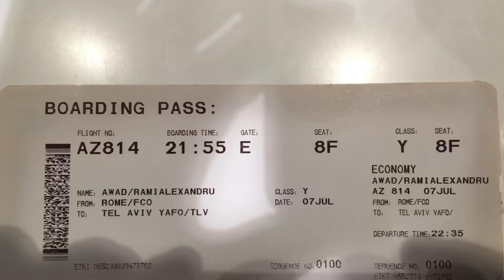Visiting mazraa 2017